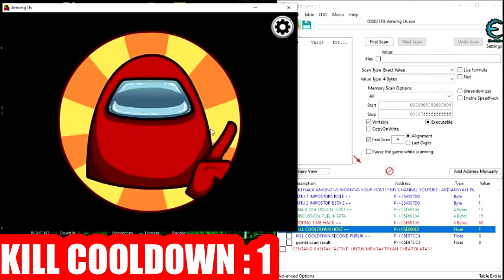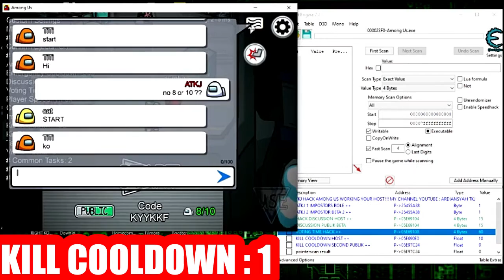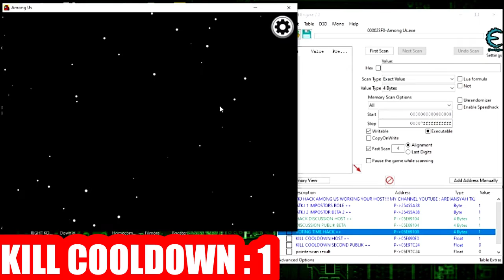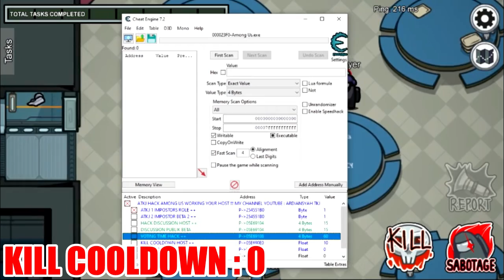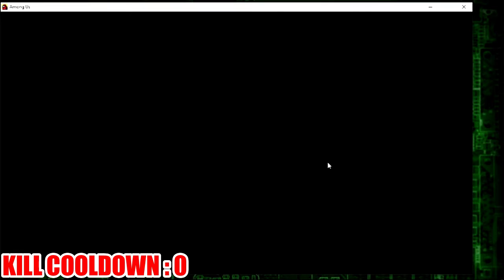Among Us No Kill Cooldown | Gameplay | Fastest Killing | EPISODE 7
Among us no kill cooldown With Cheat Engine always imposter every round. Among Us No Kill Cooldown | Gameplay | Fastest Killing | EPISODE 7, Selamat Menonton !

Song : OST Boruto Kara The Vessel

Dalam Video Ini Saya Bermain Among Us Kemudian Saya Menggunakan Cheat Engine Untuk Melakukan Prank Ini Dan Membingungkan Mereka.